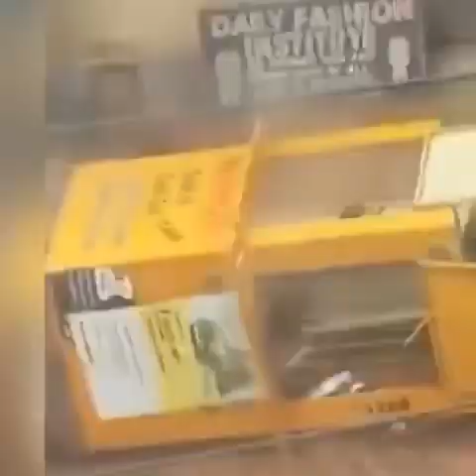Ground Zero Speaks Out.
An interview with a citizen in Capital City of the Savannah States Bamenda explain the mindset of GZ on the ongoing offensive by the Ambazonian defense forces in Bamenda, the ghost town and many more.
Capo Daniel
DDCS-ADF